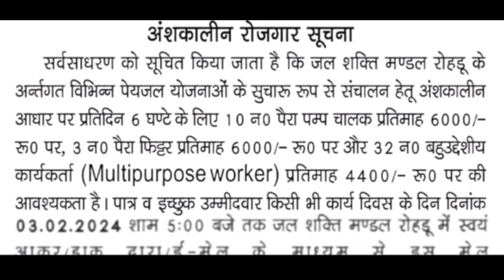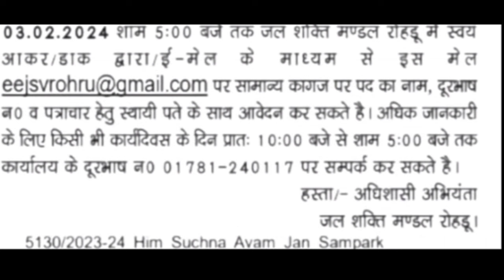नए सर्किल्स के लिए नोटिफिकेशन जारी।। hp IPH notification out ।। hp Latest govt jobs 2024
आंगनबाड़ी भर्ती संपूर्ण जानकारी
आंगनबाड़ी भर्ती प्रक्रिया से संबंधित संपूर्ण जानकारी